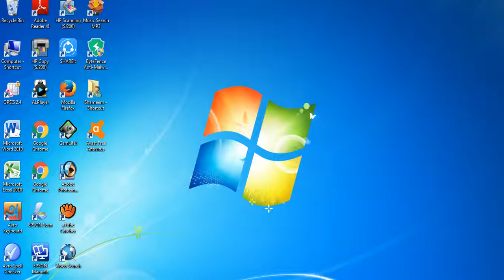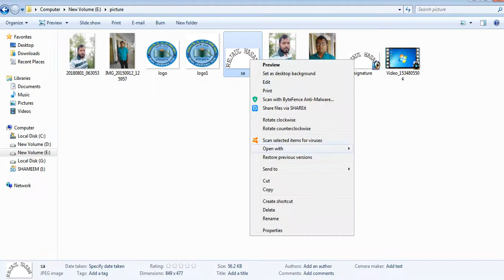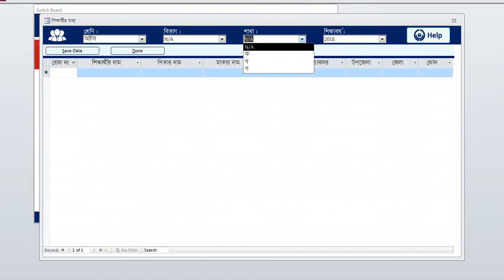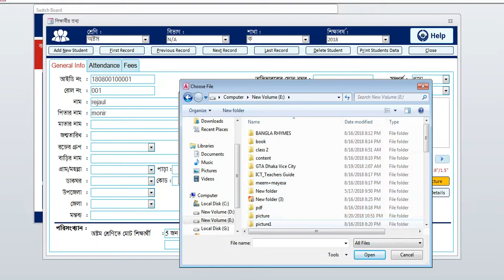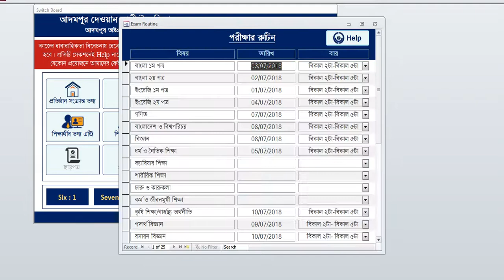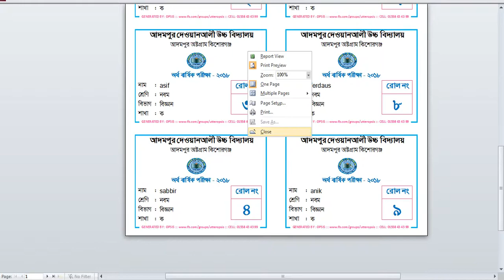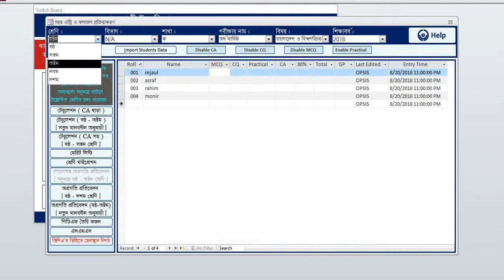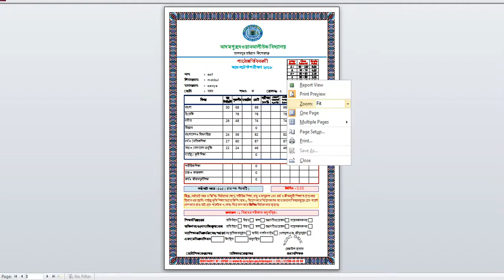Tutorial of OPSIS for high school verson.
How to operate OPSIS